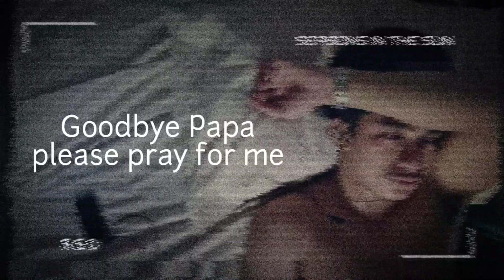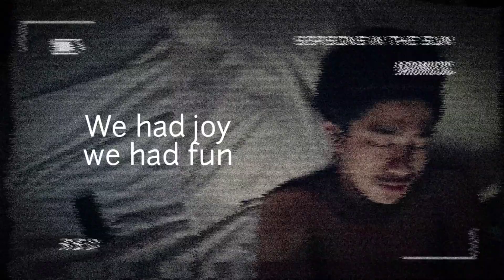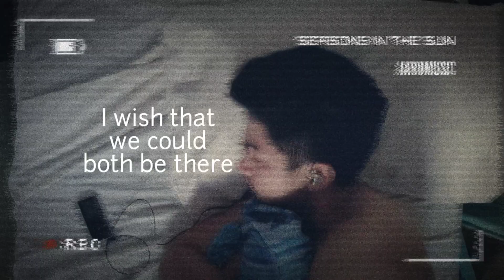Westlife - Seasons in the Sun w/ Lyrics || JAROMUSIC#15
HEY YO ! Yoloista !

Alright another upload nnmn ! Back to 90s song tayo ! Hahaha. Hope you like it !

To see more videos and vlogs of me